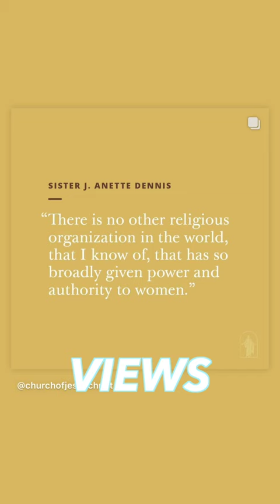LDS General Conference in 60 Seconds - Part 1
A summary of the Saturday Morning Session of the 194th Annual General Conference of the Church of Jesus Christ of Latter-day Saints in 60 seconds.

The Media in this video (including the thumbnail) is used in a transformative way, for the purpose of review and critique. The images in the thumbnail are used as the primary means of visually identifying the subject matter of the video.